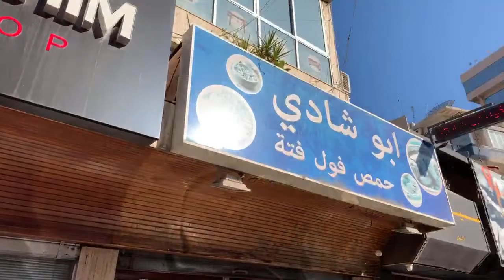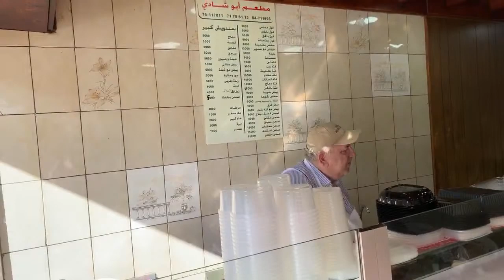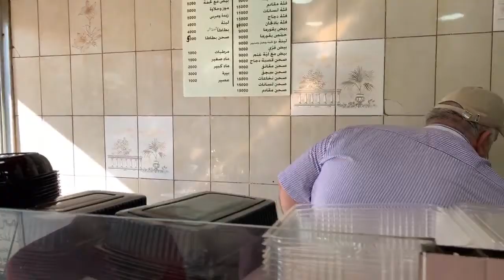LIVE: Eating Breakfast with Tony at “Abou Shadi”: Fatteh, Foul, Nkhaat, Eggs & Hummus in Jal el Dib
Abou Shadi
Jal El Dib, Lebanon
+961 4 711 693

Abou Chadi All-Day-Breakfast: Foul, Fatteh and Hummus for the Last 32 Years in Jal el Dib.